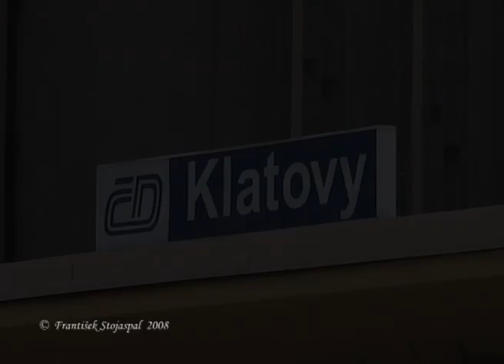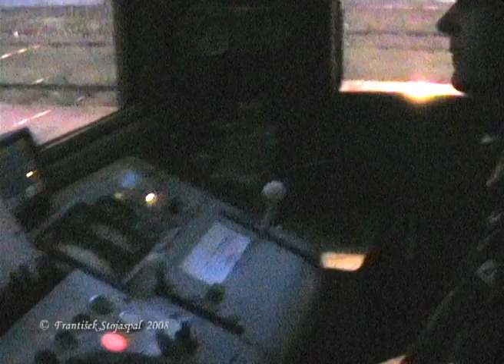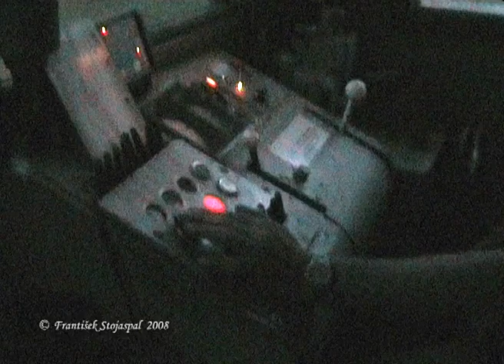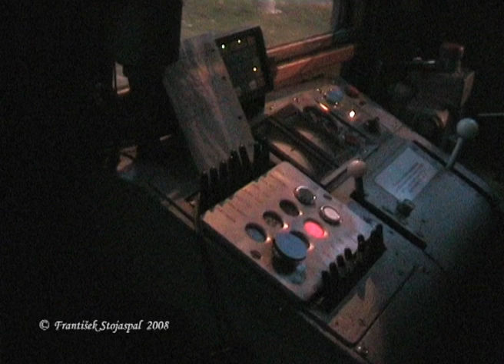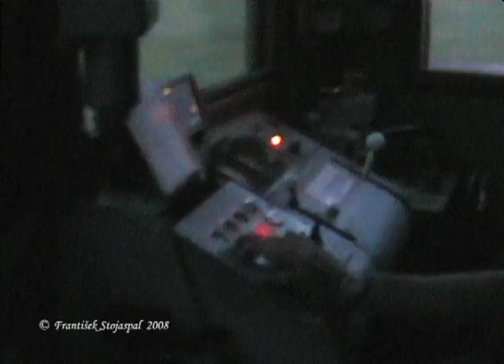Pravidelný provoz Klatovy, Sušice, Nýrsko a Janovice nad Úhlavou v roce 2008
Regular traffic in the Czech railway stations Klatovy, Sušice, Nýrsko a Janovice nad Úhlavou in 2008

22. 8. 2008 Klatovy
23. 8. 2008 Nýrsko, Sušice
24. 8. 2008 Janovice nad Úhlavou

tratě / lines: č. 183, č. 185 / No. 183, No. 185

kamera / camera: František Stojaspal